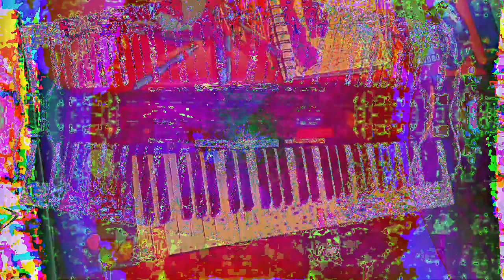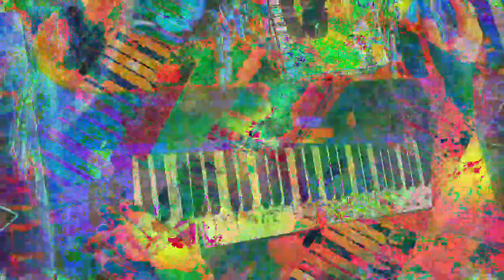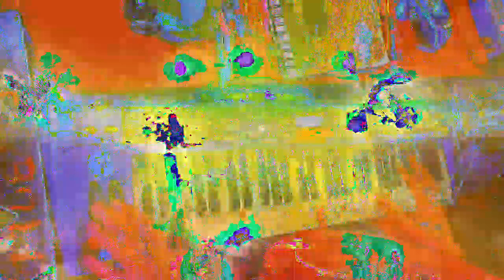[EPILEPSY WARNING] Movie 23 01 15 19h18m59s